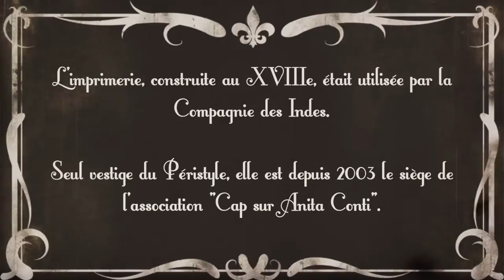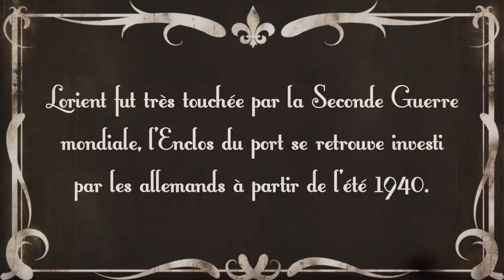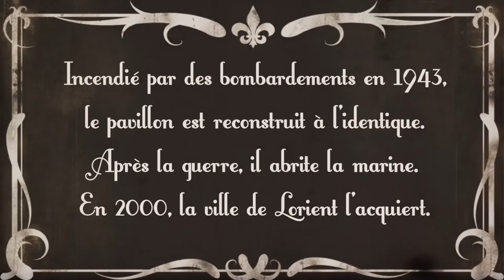Péristyle de Lorient : Brève histoire de l'Enclos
Courte video présentant l'histoire de l'Enclos du port de Lorient, dans le cadre d'un projet lycéen (Géographie, lycée Dupuy De Lôme Lorient, Novembre 2016).
Réalisé et monté par Maxime Robert.